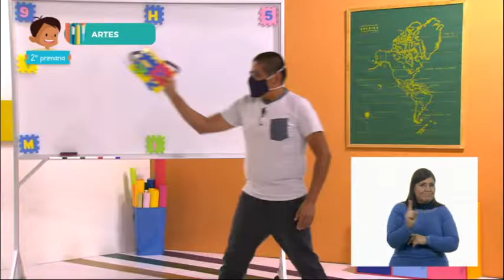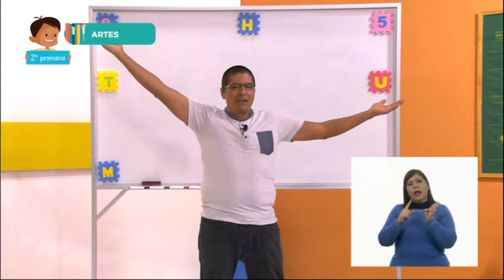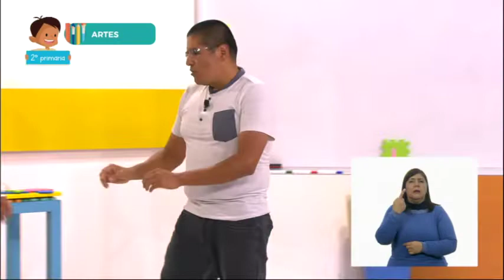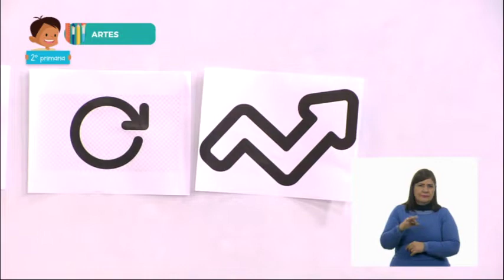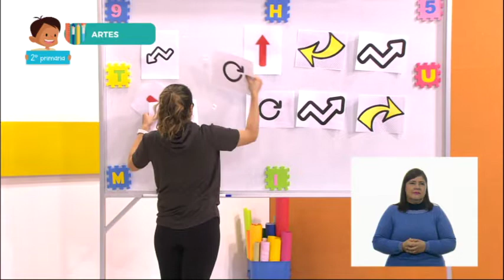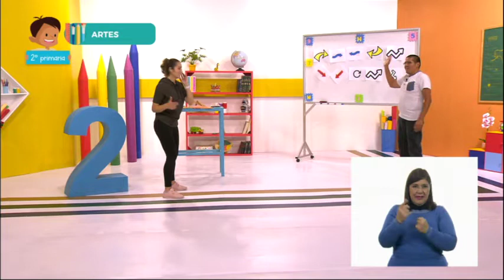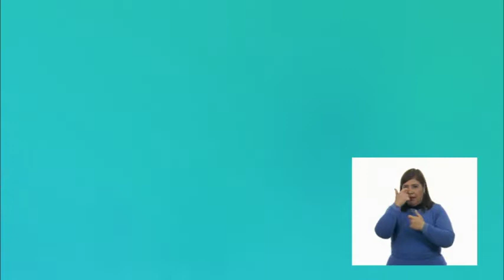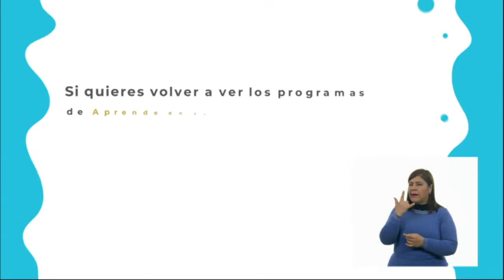2° Primaria - Artes -¿Derecha o izquierda?